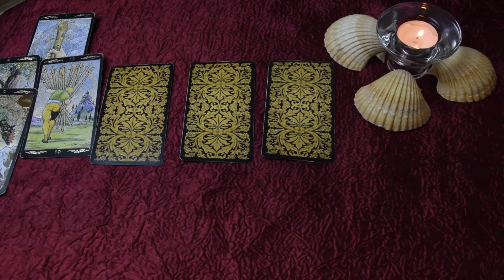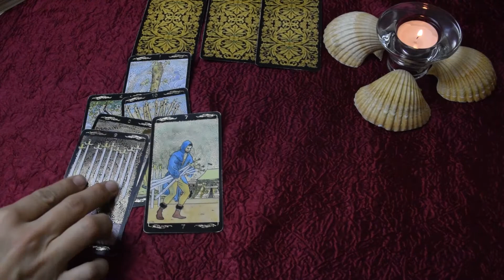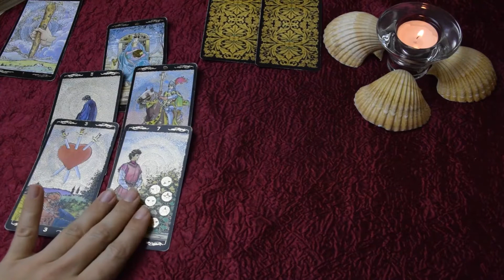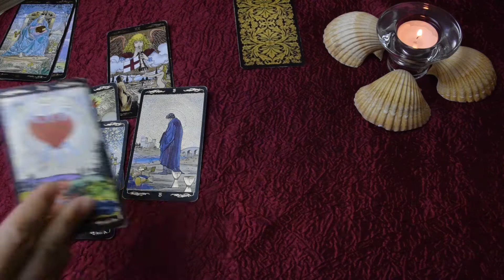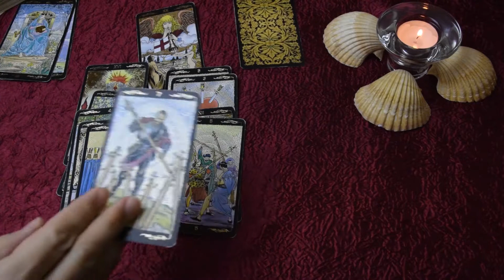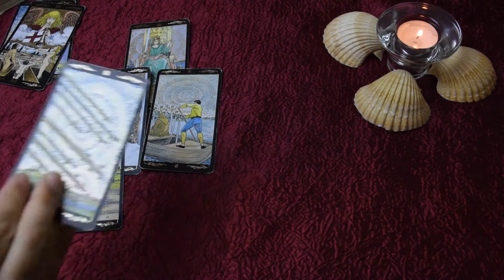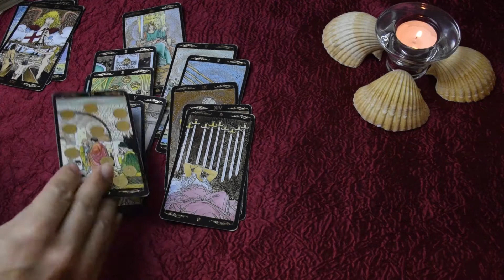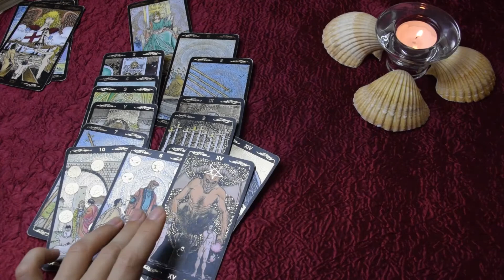Что она сейчас обо мне думает. Расклад Таро